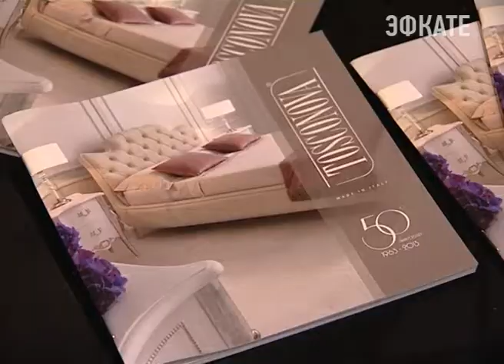Sochi Design Fest 2014 открылся в Сочи. Новости 24 Сочи Эфкате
Это профессиональный форум для российских архитекторов, дизайнеров, художников представителей мебельных компаний и специалистов свето-технического оборудования.
Сочи. Новости.
Телеканал Эфкате.